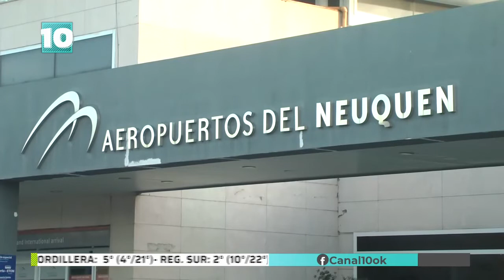Noticias10 | Apertura de fronteras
Tras las nuevas medidas sanitarias, en MejorTemprano hablamos con Gustavo Sueldo, delegado de Mugraciones de la Provincia del